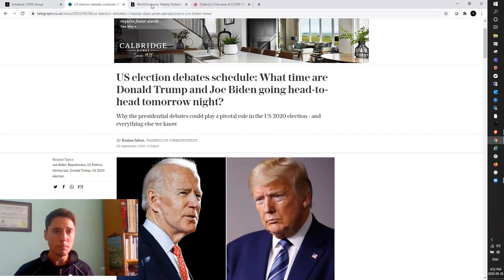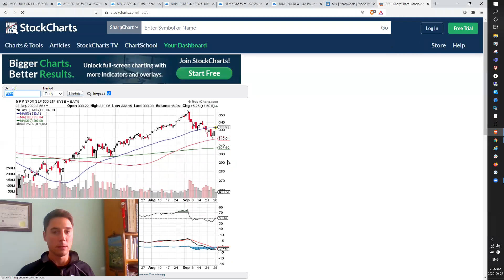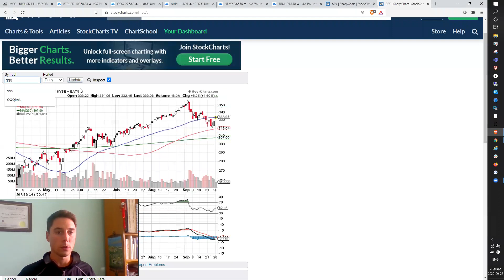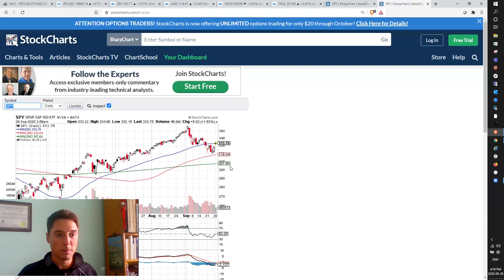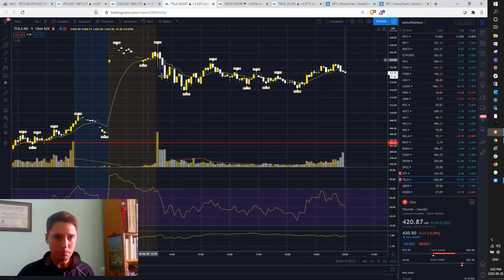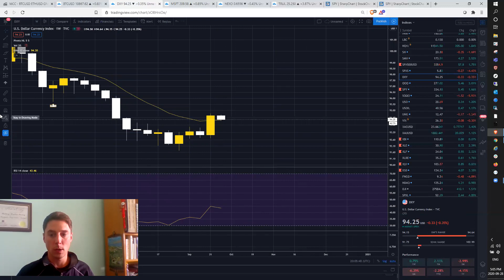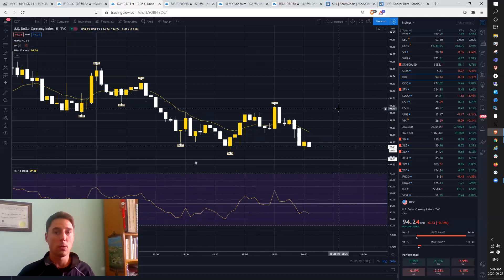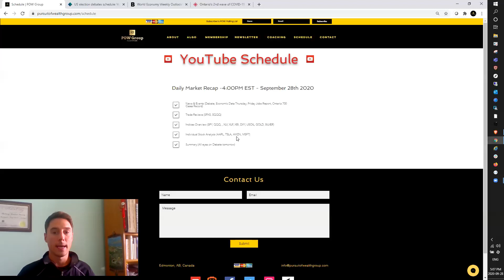Stocks Rally After Huge Gap Up | Ontario Declares 2nd Wave | Stock Market Review SEP 28TH 2020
Is this a new bull market? Tech and financials boost stocks higher in a massive gap up. Ontario Declares 2nd Wave and 700 new COVID cases the single most daily increase since the beginning of January. Daily Market Recap and technical analysis for Monday September 28th 2020.